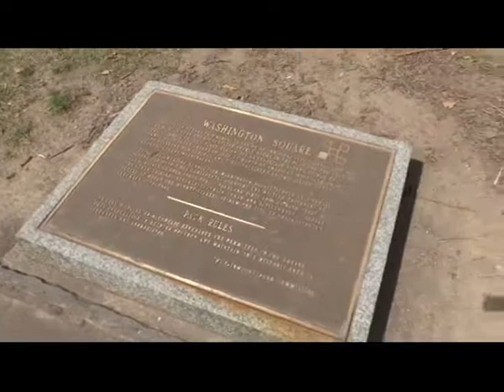philadelphie partie 4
quartier historique philadelphia